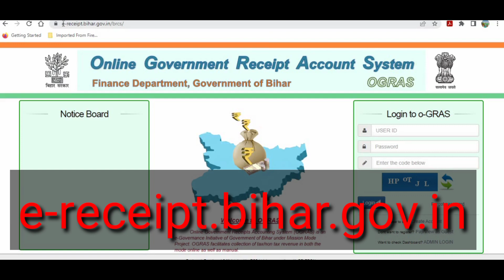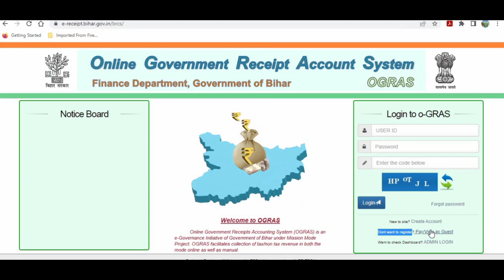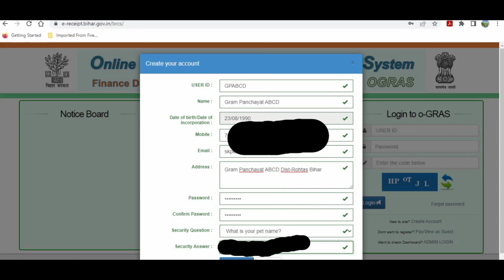How to make payment of Tax through Online Government Receipt Account System (OGRAS) Part-1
Payment of Royalty and Seigniorage